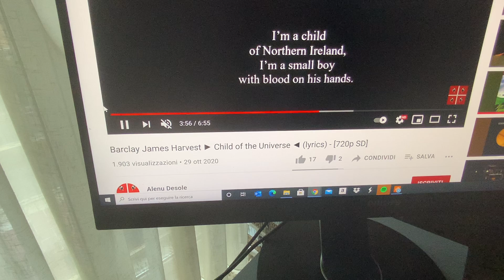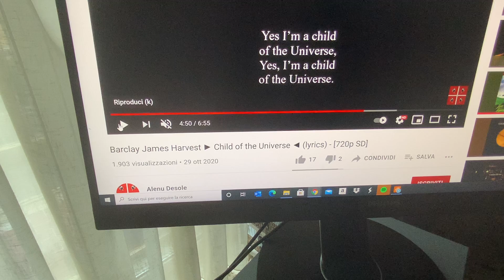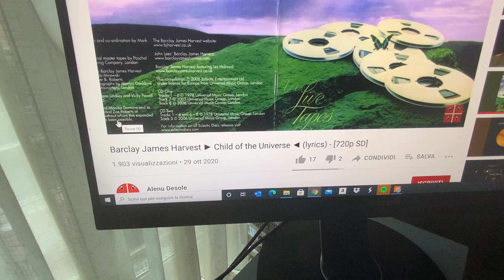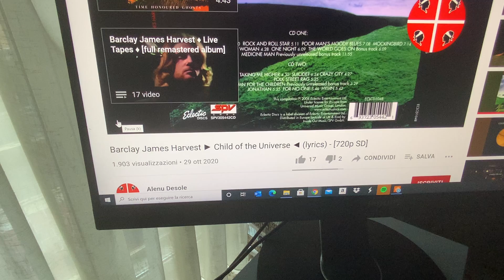Child of universe. BARCLAY JAMES HARVEST.